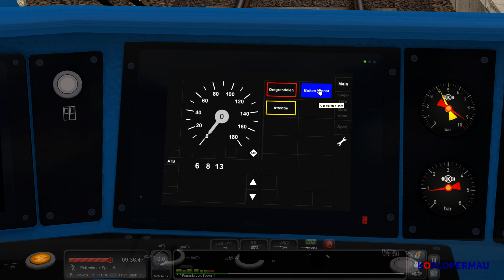Train Simulator 2021: Werkzaamheden op de Sprintersporen met de ChrisTrains SNG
We rijden met de ChrisTrains Sprinter Nieuwe Generatie van Hemdrecht naar Puijenbroek en van Puijenbroek naar Lepenaar waar we de trein afrangeren. Een mooi en vernieuwend scenario van Jepparama, inclusief OBS omroepen van de SNG. Veel kijkplezier!

► Social Media!

► Op mijn beelden berust copyright. Gebruik zonder toestemming is niet toegestaan. Toestemming vragen kan via bovenstaande e-mailadres.

► Videos and images on my YouTube channel are copyrighted. Please do not use them without my permission. Permission can be obtained via the e-mail mentioned above.